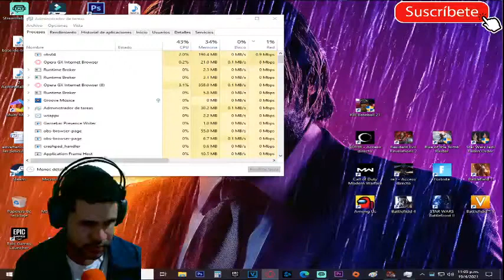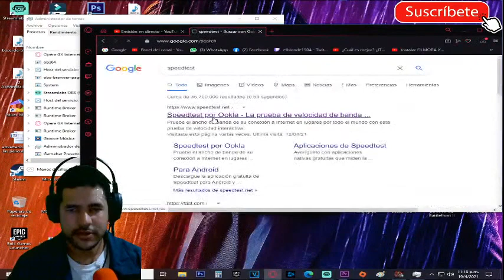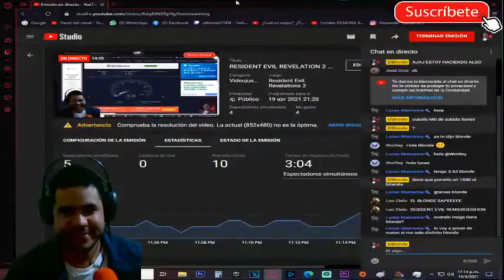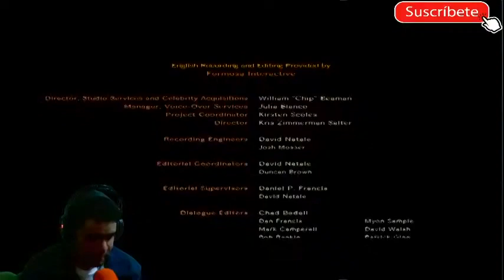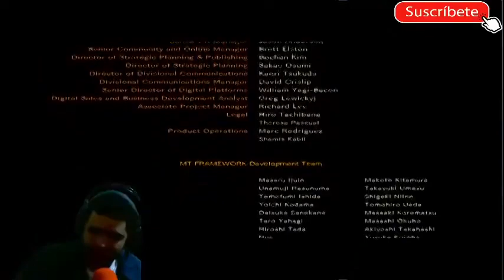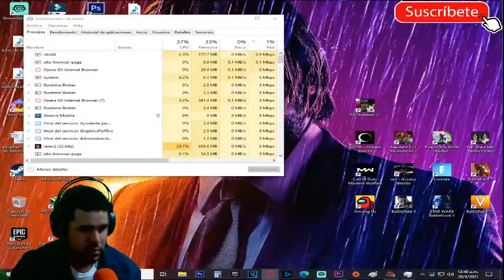RESIDENT EVIL REVELATION 2 - ENCUENTRA A ALEX WESKER #5 FINAL [RESUBIDO] (PC)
Mi canal►
6
 / elblonde